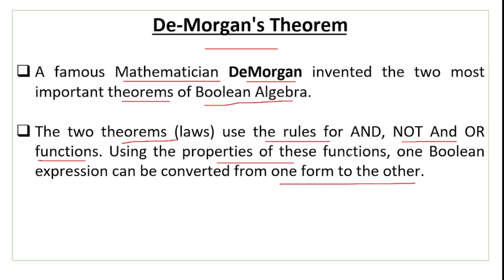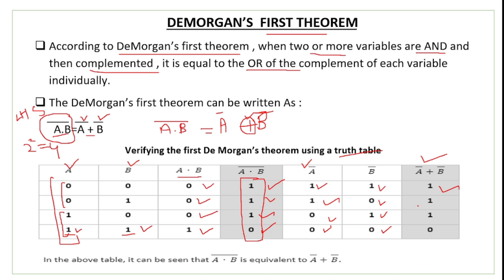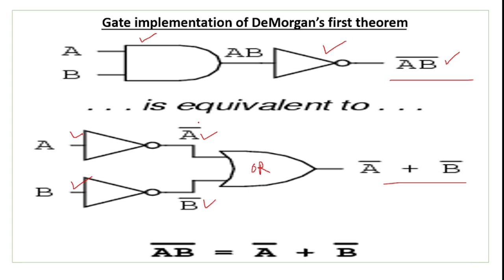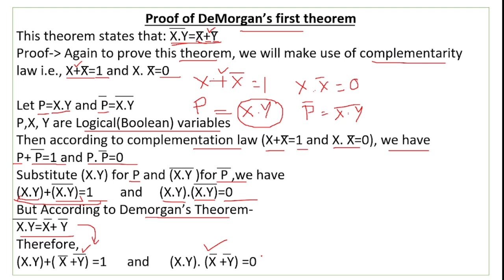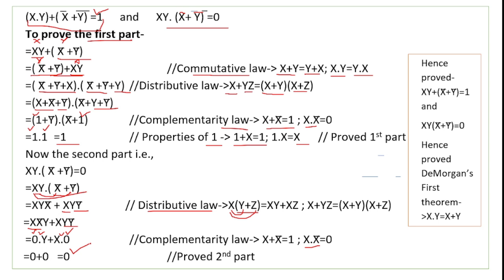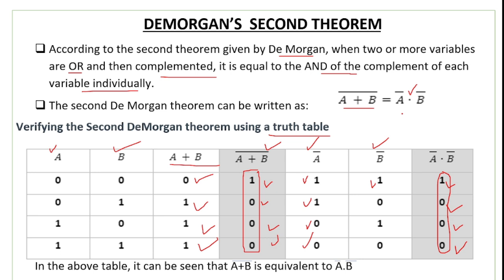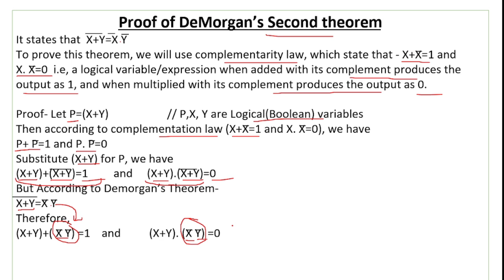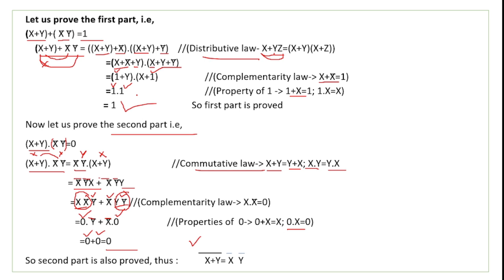De Morgan's Laws | De Morgan's Theorems | De Morgan's Laws in Boolean Logic | Boolean Logic Class 11